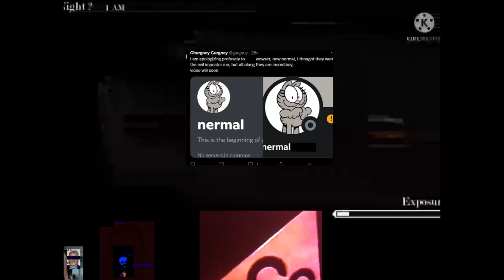Churgney apology to wowzer please add me back im soly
supa